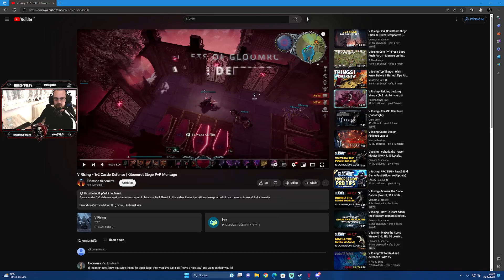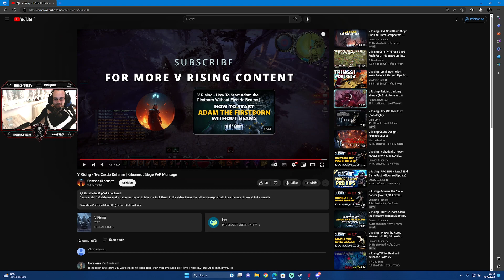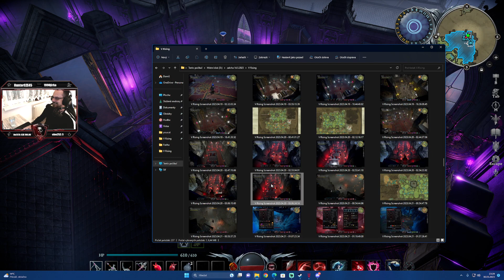| CZ/SK | 🧛✌️Jdeme na to ✌️🧛 |